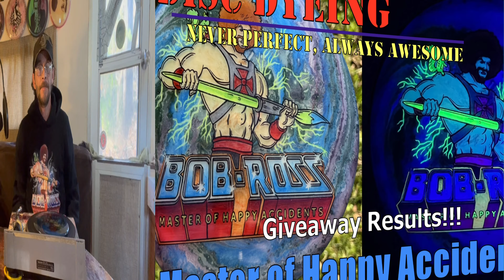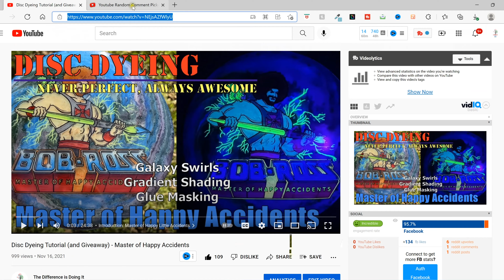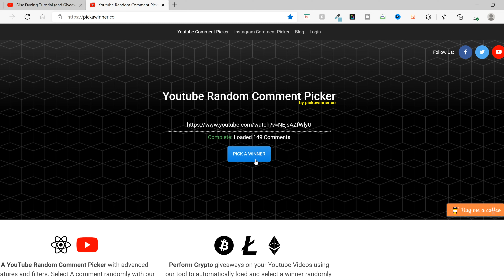Master of Happy Accidents Disc Giveaway Results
The line artwork was created by artist Lou Mann of Mannart Designz. I asked his permission to use this and he granted it.  Go show him some TDIDI Army love

Contents of this video:
0:00 - Introduction & Cobber's Rambling
3:09 - Giveaway Drawing
4:43 - Congrats & Goodbyes

The results are in for November's Master of Happy Little Accidents Disc Art Giveaway!  As always, a huge congratulations goes out to our winner!  May the power of Happy Little Accidents everywhere help guide it many Aces out ahead of you.  We would love to hear about (or see pics of) some of its' travels from here!

We'll see you real soon, and thanks again to everyone who helped us get the word out by sharing our content.

We're getting somewhat of a steady stream of requests to make custom discs for other people come in, which it pretty cool and very flattering.

Bobby

Background Music:  The song playing in the background is high on the list of my favorites, it's title Do Your Stuff, by Perk Badger.  It's found on the Eccentric Soul: The Outskirts Of Deep City Album license by [Merlin] SC Distribution (on behalf of Numero Group); LatinAutor - PeerMusic, LatinAutor, BMG Rights Management, and 3 Music Rights Societies.